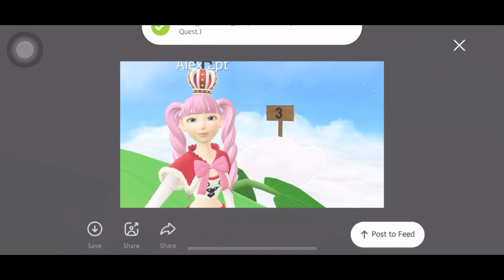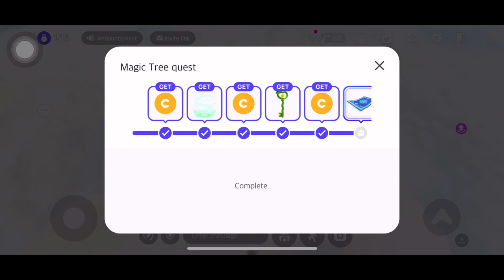[ZEPETO] MAGIC TREE MAP QUEST GUIDE THIRD VERSION + FREE ITEMS (NO CUTS, NO VOICEOVER, NO TEXTS)